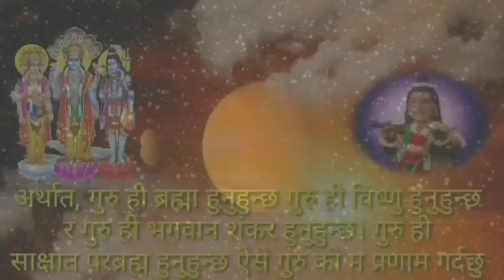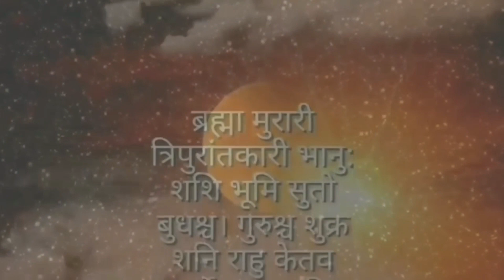वृष राशिका पुरुषको, वास्तवीक जीवन गुप्त कुरा, जन्म देखि मृत्यु सम्म, सुख शान्ति समृद्धि सफलता, धन💸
Astro Darshan
rashifal
rashifal today,
mesh_rashifal
today rashifal,
singh rashi today, singh rashi today rashifal, singh rashi today nepali, singh rashi today for students, singh rashi today
tula rashi today, tula rashi today nepali, tula rashi today rashifal, tula rashi today update
vrishchik rashi today, vrishchik rashi today
dhanu rashi today, dhanu rashi today nepali, dhanu rashi today rashifal, dhanu rashi today
makar rashi today, makar rashi today rashifal, makar rashi today
kumbh rashi today, kumbh rashi today rashifal, kumbh rashi today episode, kumbh rashi
meen rashi today, meen

Online Earning
money Tips
money